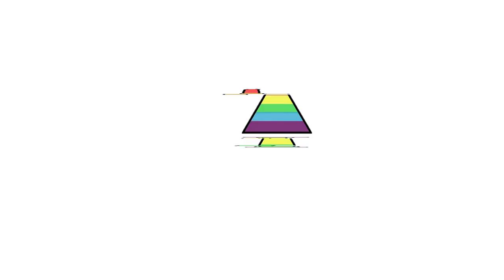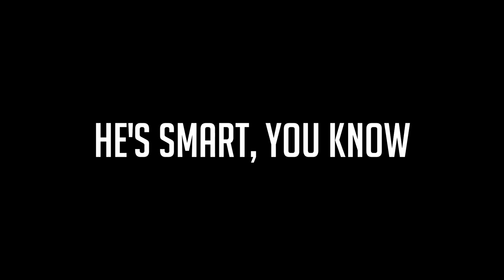UK ON FULL LOCKDOWN EVEN BEFORE RONA - SEAN HARDSHUTDOWN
CHECK DESCRIPTION FOR MORE INFO!

WE BACK. LET'S SEE HOW THE TEAM COMES TOGETHER?